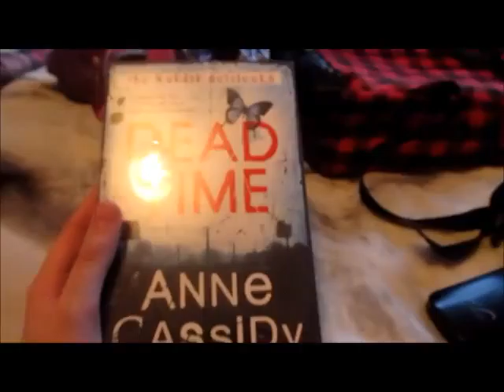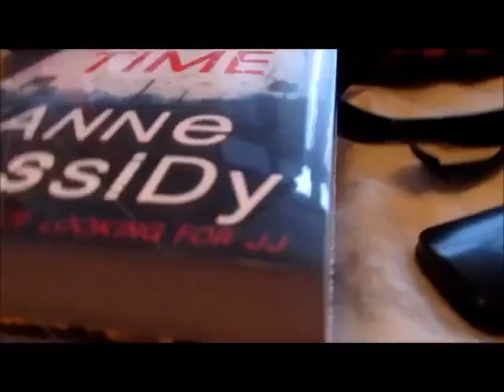Vlog #17-(34)-(College)- Books times 4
Today has been a very busy day but the monologue is all done and dusted. And on Friday I will have to face something I'm a bit fearful of but I will just have to face it.